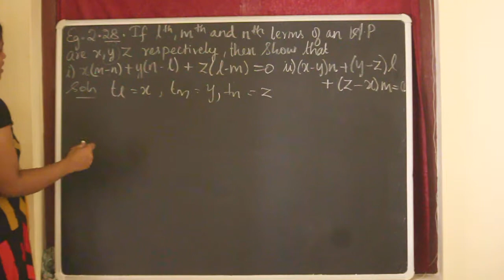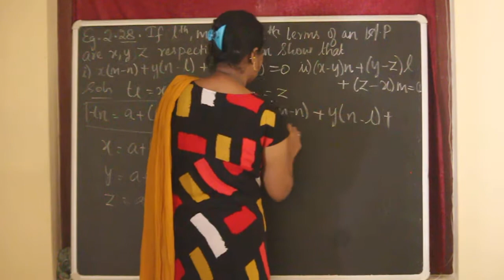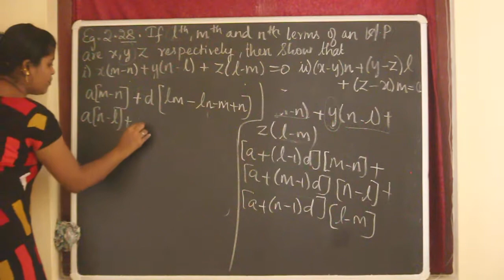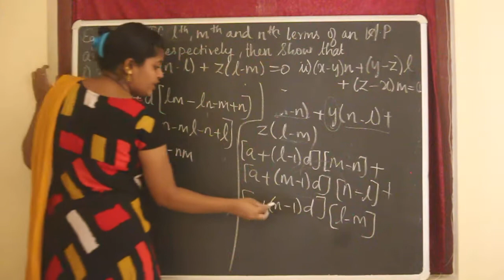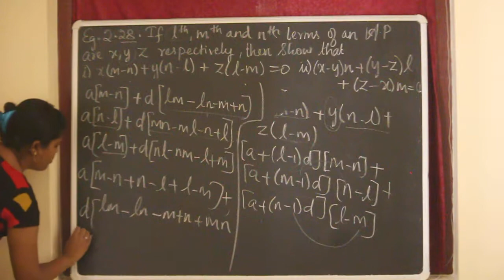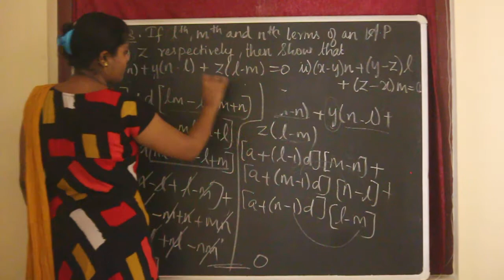10th Maths Chapter 2 example 2.28 part i problem Samacheer Tamil English medium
Hello Everyone This is Sinju. Here I explained example 2.28 part I problem from Chapter 2 Numbers and sequences. It is an easy and mark scoring chapter. Also I Explained the problem from very basic. Watch the video and then try to solve the problem on your own. It will surely help. All the Best to score full marks in maths.